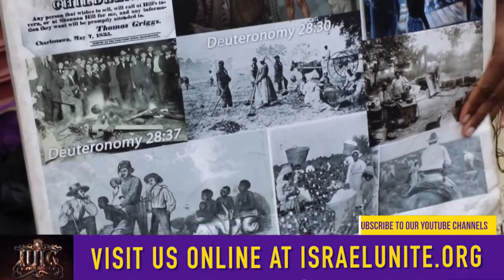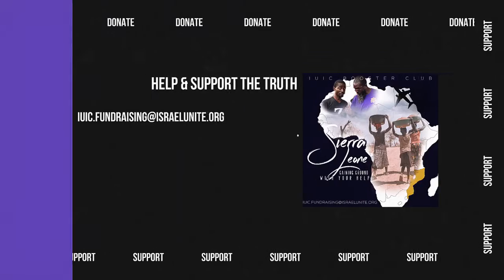IUIC | Bethink Yourself - America Is Full Of Snares